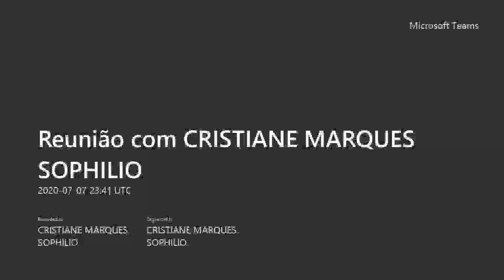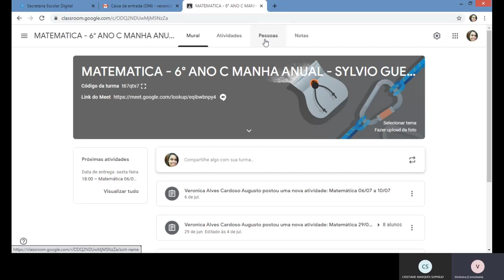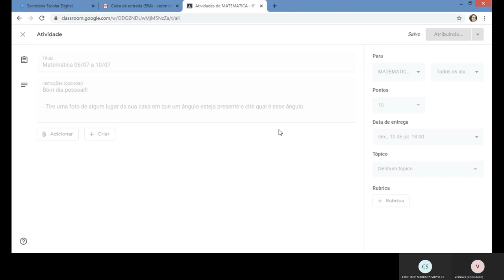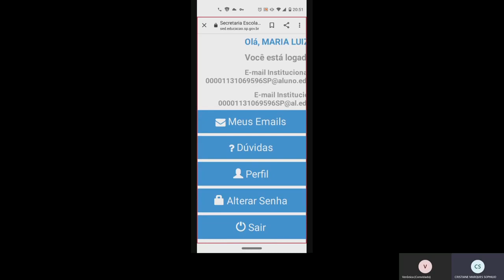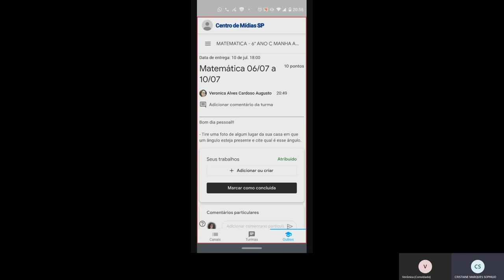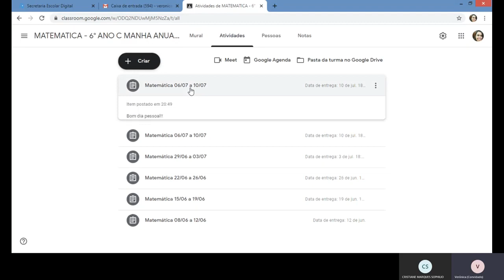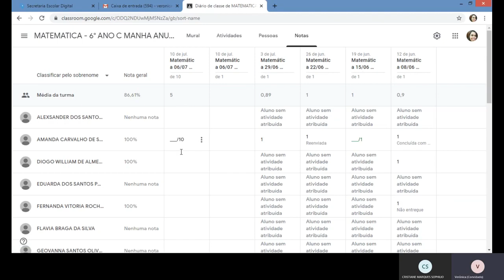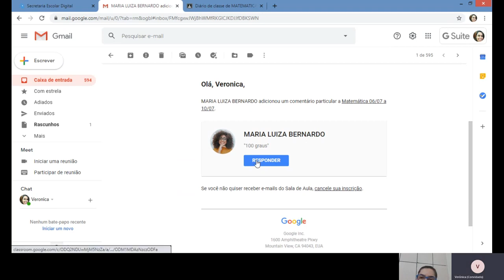ATPC MATEMÁTICA 09/07/2020